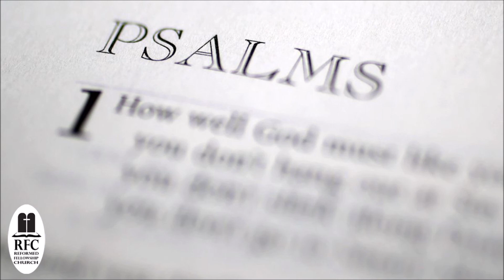Psalm 43 {Follow along Bible Study}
Come along as we study and are encouraged by the Psalms chapter by chapter, and verse by verse!

You can find many more videos on our YouTube Channel!